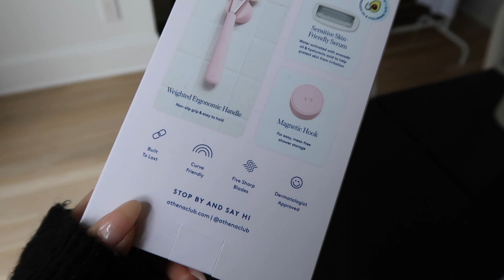Effortless Everyday Outfit Ideas for Spring and Summer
Check out Athena Club on your next Target run, or here!

LINKS:
OUTFIT 1

Bag - Jacquemus Le Carinu